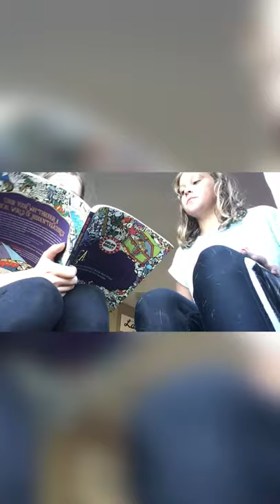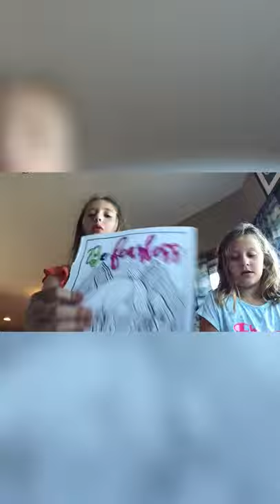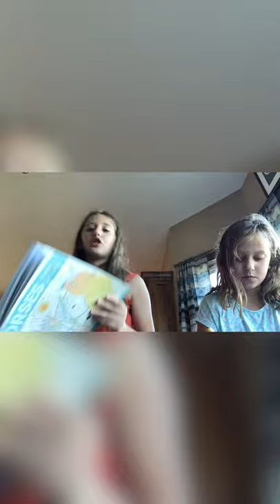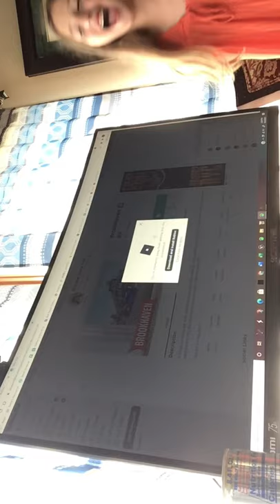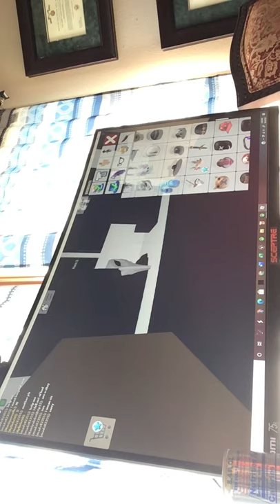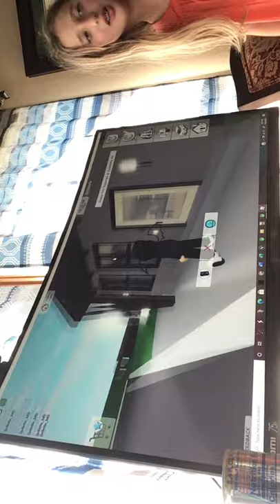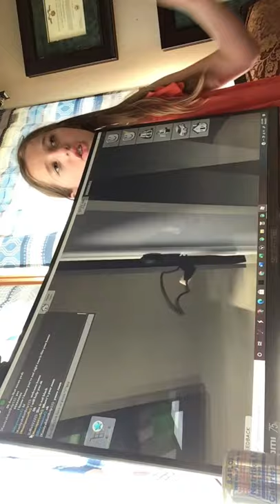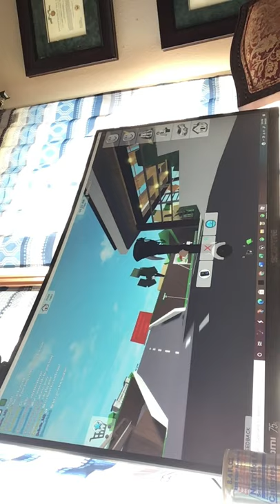24 hours on a dining table with a hidden surprise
Hey guys sorry if this video looks weird